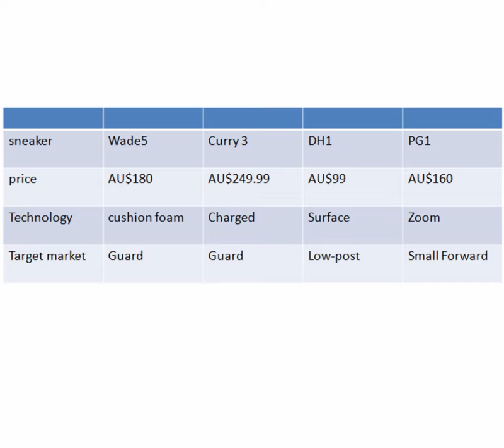Assessment Task 2 Pecha Kucha Haonan Wang 30309061 Zihua Zeng 30315387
Pecha Kucha for our fictitious Adidas basketball sneaker. We hope that you will like our design